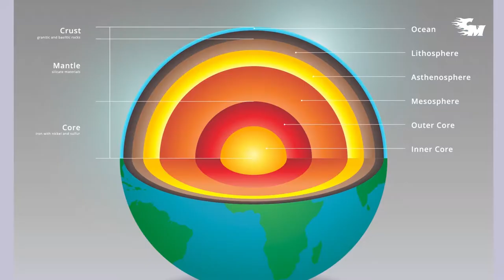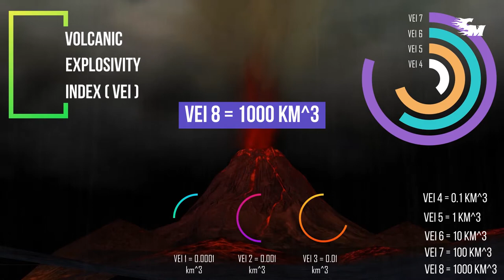Volcanoes 101 - CuriousMachine - How Volcanoes are formed? - Super volcanoes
Hey guys, back with another video...this time we discuss how powerful and dangerous supervolcanoes are...Every continent around the world has at least one supervolcano and is at different stages of its lifecycle...

CuriousMachine is a video series that takes you through questions either asked before or never asked before! Imagining hypothetical worlds with mind-boggling scenarios. We question everything imaginable! Hop in and we will break down for you, the most complex and utterly astounding subjects in an entertaining way. Question Everything!